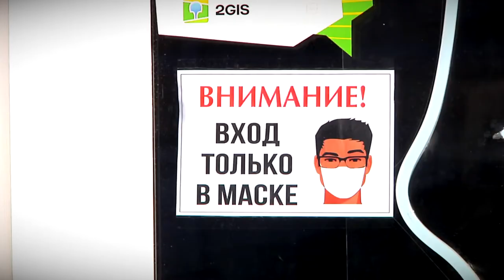В России вводится повсеместное ношение масок